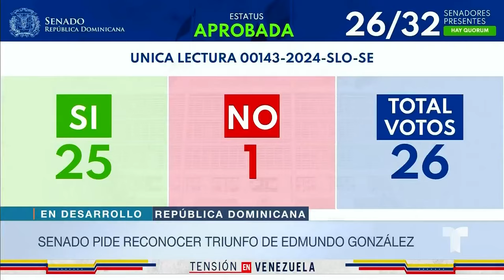Piden a Luis Abinader reconocer a Edmundo González | Noticias Telemundo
Video oficial de Noticias Telemundo. La iniciativa para que Luis Abinader reconozca la victoria electoral del líder opositor venezolano fue aprobada con 25 de los 26 senadores presentes durante la votación. El Parlamento Europeo ya avaló al político como presidente legítimo de Venezuela.